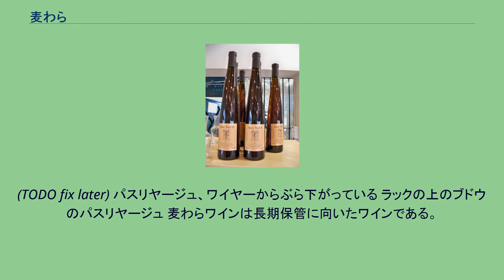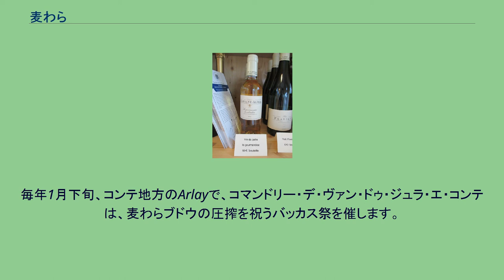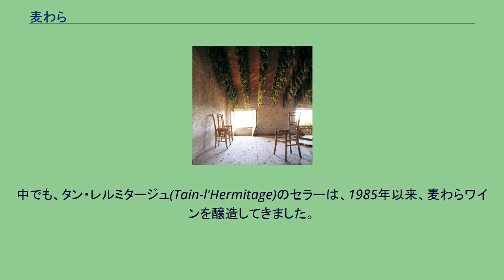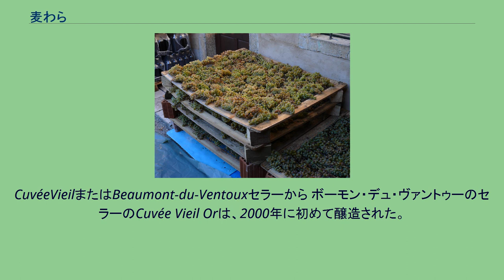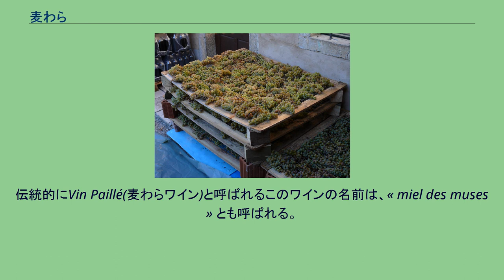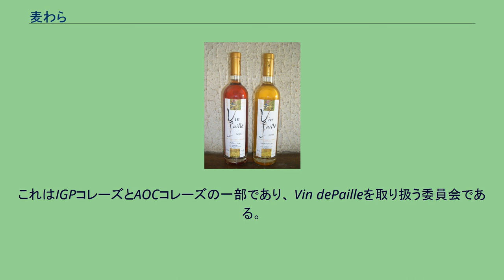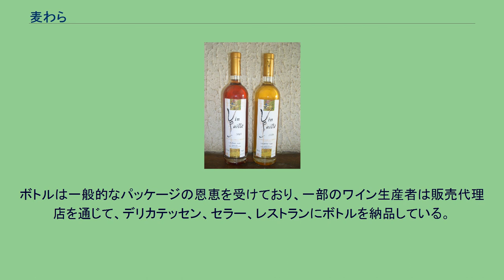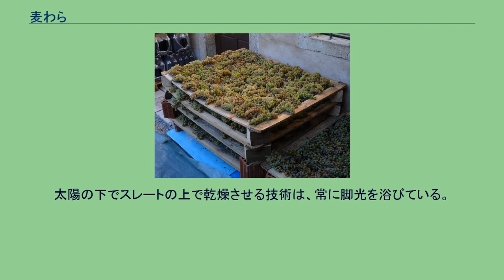麦わら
麦わらワインは、香り豊かなシロップのようなワイン。
世界中の多くのブドウ園で、収穫されたブドウをパスリヤージュ(干し葡萄化)することで作られる（ブドウの房は、藁または木製のラック数ヶ月かけて干され、糖度が上がってから、プレスされて醸造される）。
ギリシャのタソス島のワインは、干しぶどうのワイン、または甘いワインであり、ヴィンテージワインと見なされていた。
これは古代（ 紀元前5世紀から紀元前3世紀半ば)の国際貿易の対象だった 。ブドウは糖度を上げるために天日干しされた。そして、甘くできあがったワインを熟成させたり、水、蜂蜜、大麦などで割った（ブドウとワインの歴史）。
(TODO fix later) パスリヤージュ、ワイヤーからぶら下がっている ラックの上のブドウのパスリヤージュ 麦わらワインは長期保管に向いたワインである。
10年以上保管することができる。
麦わらワインは、口の中に香りが長い間広がるように、5℃から8℃という冷たい温度で提供される。
また、少し冷やして食前酒、アントレ、デザート又は食後酒としても飲まれる。
収穫が始まると、最も美しいブドウが麦わらワインに選ばれます。
ジュラのブドウ園では、3種のブドウが栽培されます。
サヴァニャン、シャルドネ、またはプルサールがあります。
その後、選び抜かれたブドウは、パスリヤージュの対象となります。
つまり、ブドウの房は伝統的な方法でラックで乾燥されます。
ブドウはプレスの前に、通常は敷き詰められたわらの上 (ワインの名前の通り)、もしくはブドウの木の枝の上で、法的には最低6週間必要であるものの、3-5か月間乾燥されます。
この乾燥過程で、ブドウから水分が抜けて糖分が濃縮されます。
今、主流な手法として、ブドウはワイヤーから吊り下げられるか、乾燥した換気のされた、暖かくない部屋、納屋や、屋根裏部屋で、小さな穴の開いた木製またはプラスチックの箱の中で乾燥されます。
今でも本物のわらを使用している生産者は珍しいです。
有機わらを見つけなければいけないし、乾燥期間の終わりには、わらの中からブドウの房を手で分けます。
これは忍耐が必要なな作業です。
以下からの逸話わらワインフラヴィニーアレシアで、ブルゴーニュ-フランシュ=コンテ地域圏 クリスマスから2月にかけて、必要なレベルと、ブドウの中の糖度が必要な濃度に達すると、まずブドウは除梗され、その後、ブドウは小さなプレス機で慎重にプレスされます。
乾燥したブドウ100kgから20リットルしか果汁がとれないため、少しも無駄にしないよう気をつけて作業されます。
麦わらのブドウの圧搾は、他のワインの2倍の時間をかけます。
圧搾されたブドウ果汁(果醪)は糖度が高く、1リットルあたり300グラム以上のことも多いです。
ワインはそれらは大桶で、年によって14度から18.5度のアルコール度数に到達するまで、自然にゆっくりと発酵します。
その後、果汁は大桶から引き出され、小さなオーク樽で3年間熟成されます。
毎年1月下旬、コンテ地方のArlayで、コマンドリー・デ・ヴァン・ドゥ・ジュラ・エ・コンテは、麦わらブドウの圧搾を祝うバッカス祭を催します。
ローブ (外観) は色をマホガニー、琥珀色または強めのイエローゴールド です。
アロマは非常に強く、ドライフルーツ、砂糖漬けの果物、マルメロ、梅、プルーン、蜂蜜、キャラメル、砂糖漬けのオレンジ、エキゾチックな果物、パイナップル、デーツ、お茶、イチジク、ブドウ、梨、スパイス、サンザシの香りがします。
これらのワインのアロマとフレーバーは、その産地だけでなく、使用されるブドウの品種や、各ワインメーカーまたはメートル・ド・シェ (酒庫長)のワイン製造技術や醸造手法によっても異なります。
中でも、タン・レルミタージュ(Tain-l'Hermitage)のセラーは、1985年以来、麦わらワインを醸造してきました。
麦わらワインの原料となる白ブドウの品種は、沖積層を伴う花崗岩土壌のマルサンヌBとルーサンヌBで構成され、ブドウの木はテラスに配置され、ブドウ園は非常に小さい（約30ヘクタール）。
このような狭い地域では、ジュラの生産に比べて生産について機密扱いになります。
ブドウはマルサンヌのブドウの木の古い区画から収穫されており、そのうちの1つは1世紀以上前のものです。
そこでは、脱水に強く、厚い皮を持つ小さなブドウが定期的に産出されます。
ブドウは完全に成熟し、天候が許せばさらに多く収穫されます。
各房は損傷した穀物を1つずつ洗浄し、木枠に慎重に保管します...